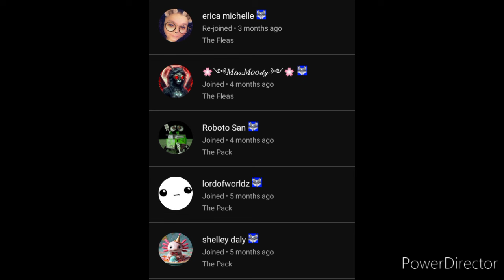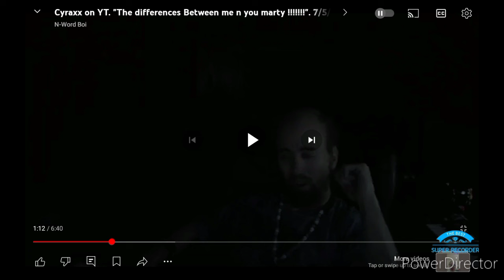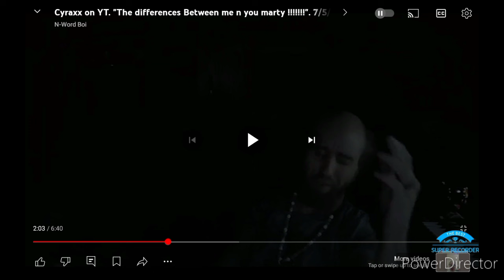Cyraxx Can Still Be A Millionaire